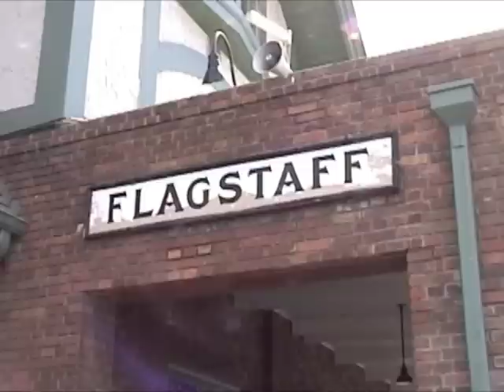The 2011 Western Loop Tour Part 9 of 12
We leave the sunset route and visit BNSF's Seligman Subdivision.